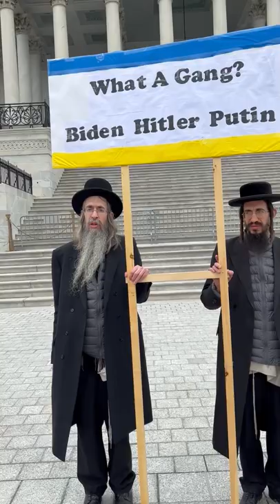Ukraine: What A Gang #1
Ben and Yoel Friedman from Monroe NY, at Washington DC Capitol March 24 2022